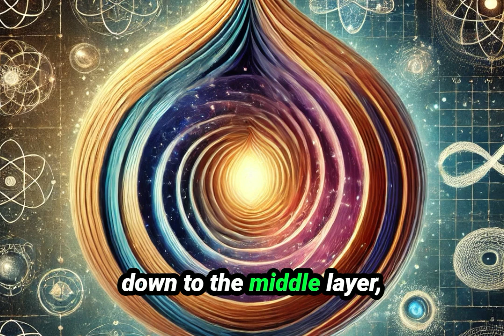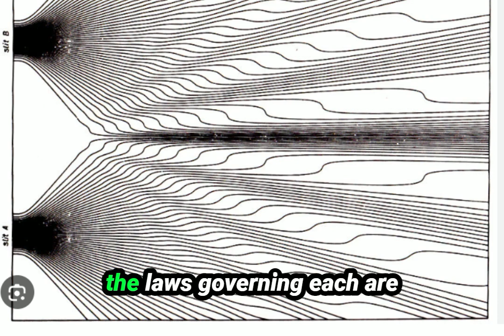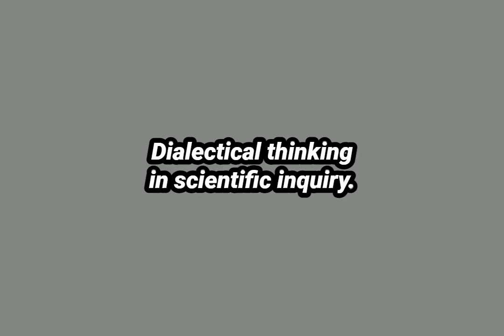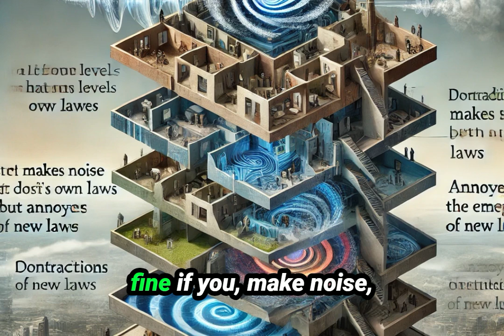Reality is multi-layered. Hidden variables come from deeper layers.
In this video I explain the worldview of David Bohm theoretical physicist on the nature of reality, dialectical materialism, its application in physics, quantum mechanics,... based on his letters to three women. His former girlfriend, a physicist student of Openheimer and a mathematician close friend of Bohm.